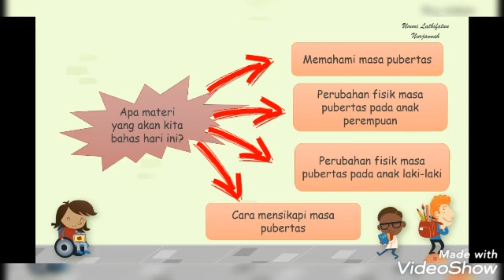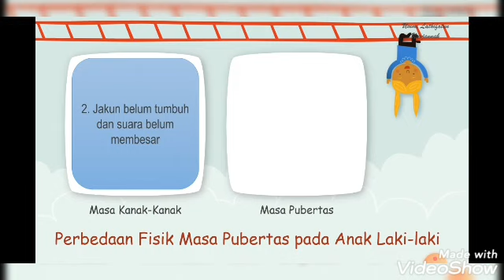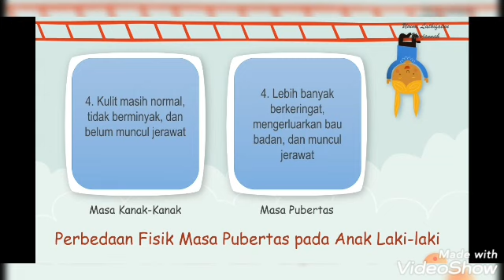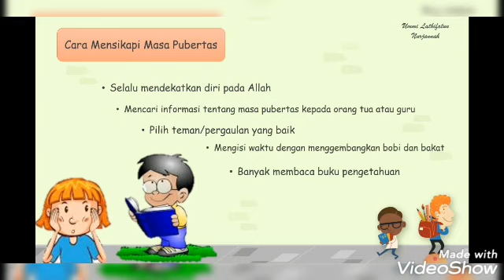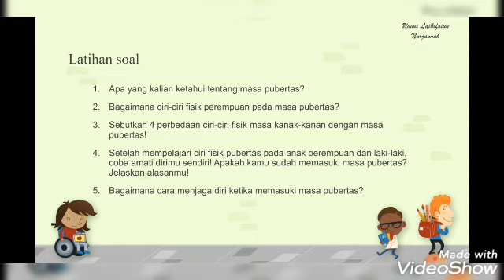Perbedaan Masa Kanak-Kanak dan Masa Pubertas | Tema 6 Menuju Masyarakat Sejahtera| IPA Kelas 6